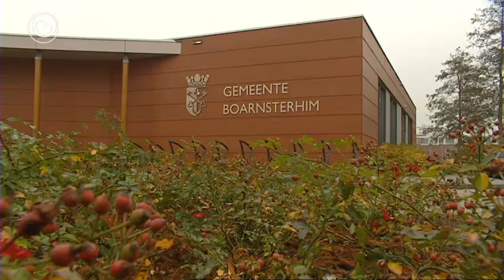Wenboateigners protestearje tsjin hierferheging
In groep fan fjirtich wenboateigners yn Boarnsterhim sil tiisdeitejûn by it gemeentehûs yn Grou protestearje tsjin in ferheging fan de hierprizen foar it brûken fan gemeentegrûn. De gemeenteried stimt oer in foarstel wêrtroch dit mooglik makke wurdt. De gemeente wol de hierprizen ferheegje om't dy sûnt 1994 hast net omheech gien binne. De wenboateigners binne op it plan tsjin. No wurdt jierliks in pear hûndert euro betelle, yn 'e takomst mooglik in pear tûzen. Eigners meie de grûn ek keapje, mar krije gjin tastimming om der op te bouwen. Dêrtroch wurdt it hast net mooglik om in hypoteek te krijen.